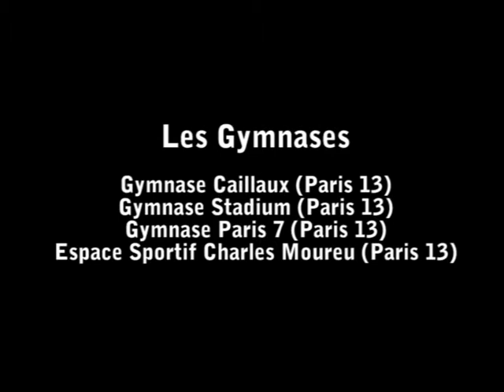AscEnDanse Hip Hop présente les cours de danse Hip Hop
Les 3 intervenants d'AscEnDanse HipHop Julien Cébil, Leelu Wan et Claire Moineau se présentent et vous font décourvir leur vision du Hip Hop et des cours de Hip Hop au sein de l'association.

Musiques :
Favorite Flava - So cruel
Mosca - Tilt Shift
Dirg Gerner - Vicious Cycle